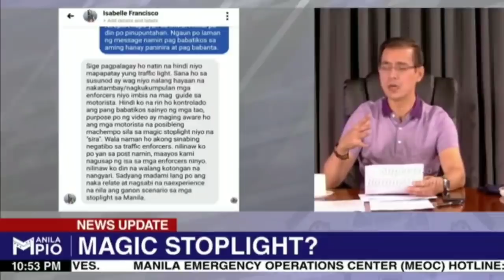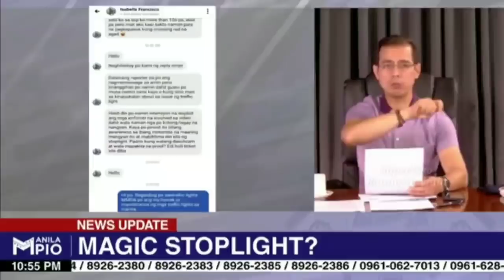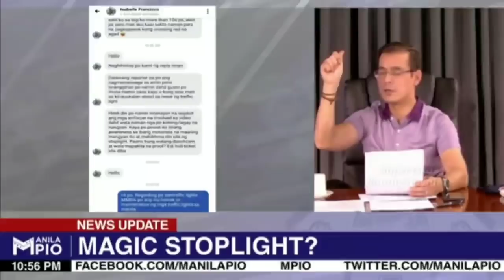Ang May Mali Talaga Ang Nag Post Ng Magic Stop light || Mayor Isko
Ang kawawa yong mga mtpb hinusgahan agad sila sa social media dahil sa post doon sa magic stop light na mag trending.. hinusgahan na nangutong. Tama si yorme 14s ang video pero bakit hindi tinuloy?

STATE OF THE CITY ADDRESS: Isang taon ng BagongMaynila. For more SuperIsko updates please like, share, and subscribe. philippine news, news, traslacion, traslacion 2020, abs-cbn news, philippines, abs-cbn, abs-cbn philippines, black nazarene, gma news, gma news today, philippines news today, gma news latest, gma news live, gma news balita, abs-cbn news channel, pia arcangel, iya villania, vicky morales, mel tiangco, mike enriquez, 20200109 news, 20200109, 2020 news, january 09, 2020, 24 oras january 09, 24 oras gma news, 24 oras, raffy tima, livestream, itim na nazareno, pista ng nazareno, pista ng nazareno 2020, pista ng nazareno 2020 gma news, andas wall, philippine national police, pnp, pulis, nazareno 2020 traslacion, garbage, isko moreno, news, raffy tima, mariz umali, 20200104 news, 20200104, 2020 news, january 04, 2020, balitanghali january 04, balitanghali gma news, balitanghali, gma news balita, gma news live, gma news latest, philippines news today, philippine news, gma news today, gma news QUIAPO UPDATE QUIAPO CHURCH sm quiapo quiapo vendors quiapo traffic update raon libertad baclaran baclaran church edsa update avenida estero update Manila Bay Beach New Manila Luneta Park Rizal Monument Dredging Burak Manila bay clean up Manila bay clean up 2019 Manila bay rehabilitation Manila bay updates Manila bay updates 2019 Baseco Beach Baseco Beach Cleanup WaterMaster Isko mayor isko news update ilaya update tabora update juan luna estero estero update Manila ManilaBay Manila Bay Beach New Manila Luneta Park Rizal Monument Dredging Burak Manila bay clean up Manila bay clean up 2019 Manila bay rehabilitation Manila bay updates Manila bay updates 2019 Baseco Beach Baseco Beach Cleanup WaterMaster Isko Moreno Bagong Maynila New Manila Beach Manila Bay Update 2019 Bagong Maynila New Manila Beach Manila Bay Update 2019 MALINIS NA DIVISORIA Mayor isko morino Vendor in divisoria isko Vs. Vendors Divisoria gown 5k MurNg gown sa divisoria Bagong pamilihan sa divisoria Mga mall sa divisoria Bagong mukha ng divisoria Malinis na divisoria Malinis na maynila Ibang iba kana divisoria Ibang ibakana maynila murang pamilihan sa divisoria murang gown sa divisoria wedding gown murang wedding gown news update news update of july 2019 LATEST NEWS TODAY GMA NEWS TODAY gma news update abs-cbn latest news update batang maynila ABS -CBN NEWS UPDATE 24 oras update 24oras news